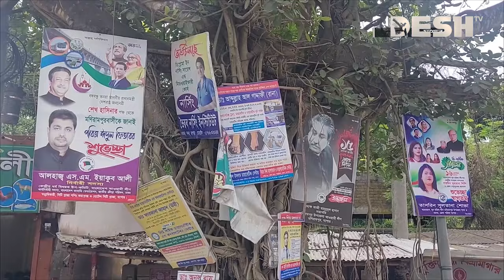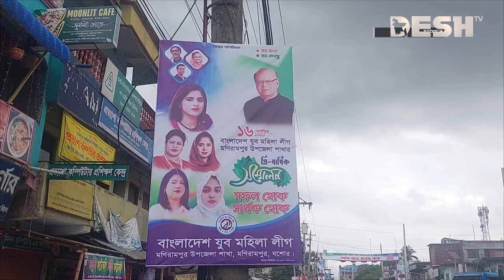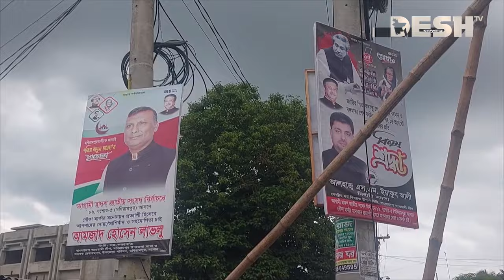যশোর-৫: নির্বাচন ঘিরে মাঠে তৎপর আ. লীগ, প্রস্তুতি নিচ্ছে বিএনপি | Jashore-5 Election News | Desh TV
»» Office Address:
42, Shaheed Sangbadik Selina Parveen Sarak, Malibag 1217 Dhaka, Dhaka Division, Bangladesh